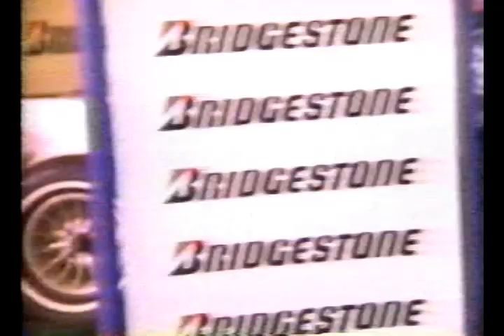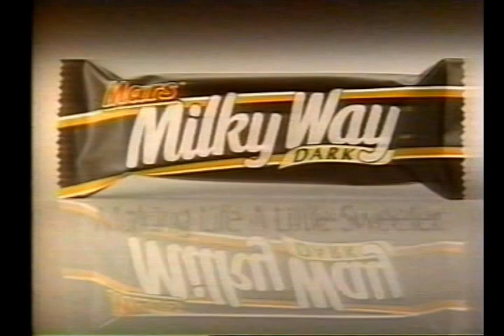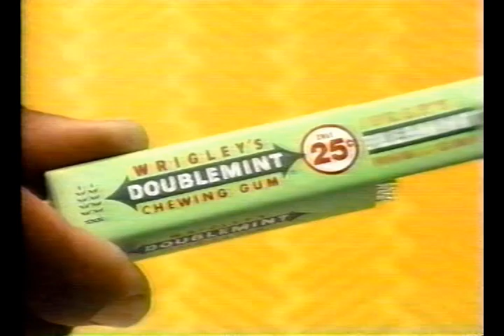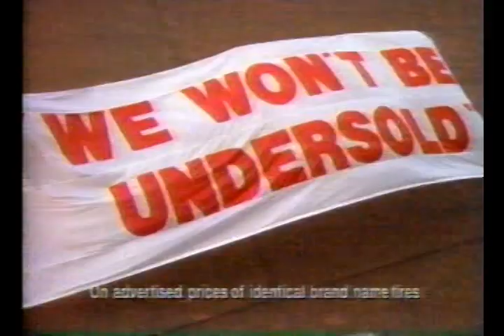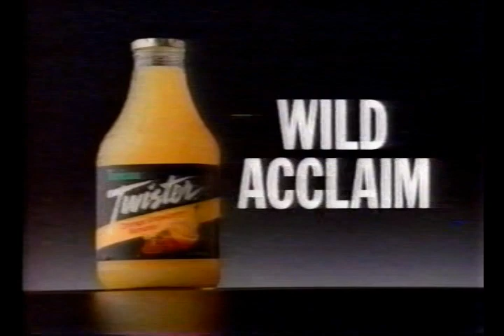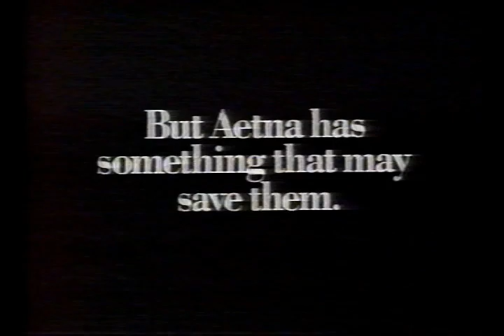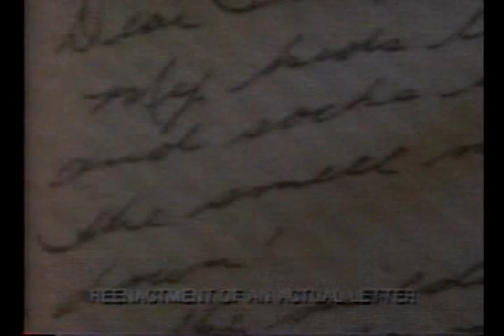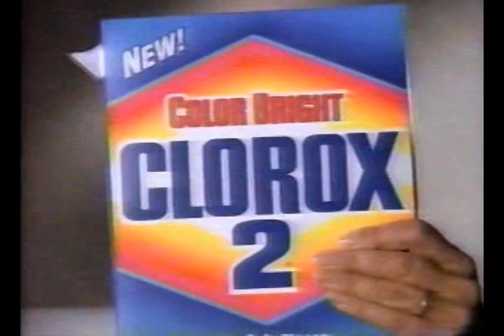USA Network Commercials on November 1992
Here are a collection of commercials during Ernest Goes to Camp on USA.